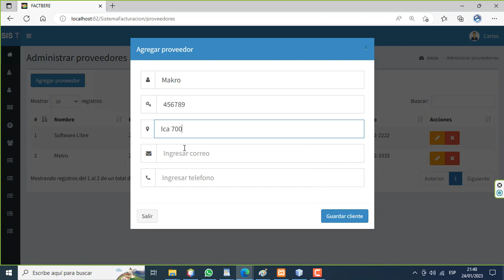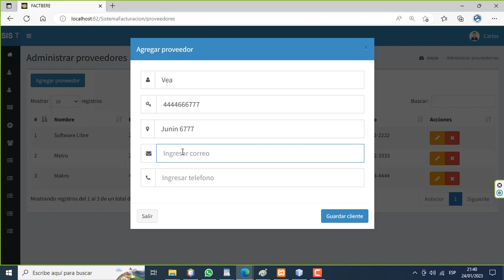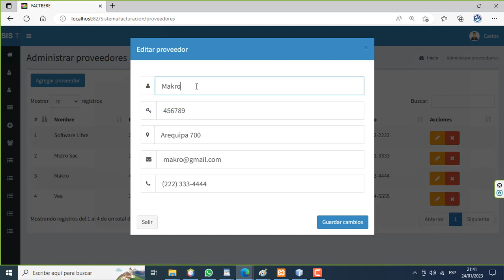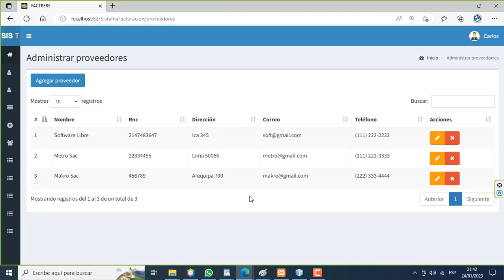PROGRAMA EN PHP Y MYSQL. Mantenimiento de proveedores.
Mantenimiento de proveedores.